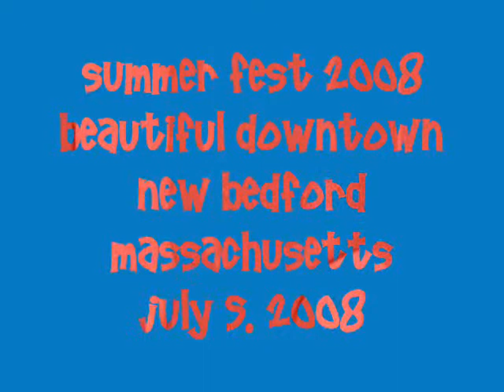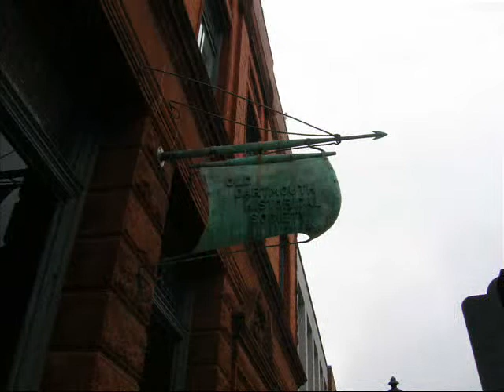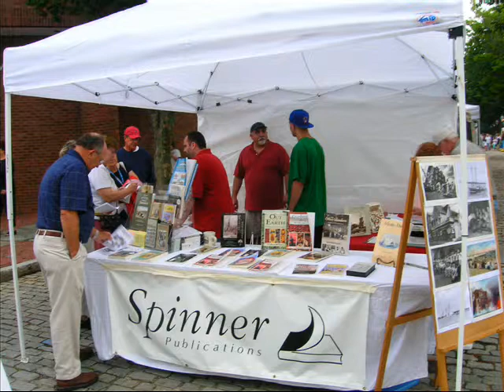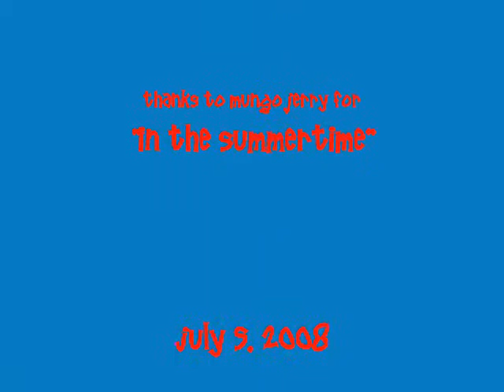Summer Fest Downtown New Bedford Massachusetts 2008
Summer Fest 2008
Downtown New Bedford Massachusetts